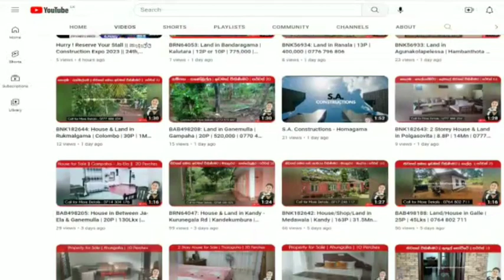BAB498349: House in Chilaw | Puttalam | 15P | 0701 069 161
පුත්තලම දිස්ත්‍රික්කය

හලාවත

අංගසම්පූර්ණ නිවස සහිත පර්චස් 15 ක ඉඩමක් විකිණීමට❗️

විකුණුම් මිල LKR 10,000,000/=

( ආනන්ද ජාතික පාසලට , ජාතික රෝහලට ආසන්නව )

නිවසේ අඩක් tile කර ඇත.

▪️ටයිල් කර ඇති නාන කාමර 2

▪️හලාවත නගරයට 1කි.මී

▪️ජාතික රෝහලට 500 මීටර්

හලාවත මූලික රෝහල, ප්‍රාදේශිය ලේකම් කාර්‍යාලය ඉඩමට ආසන්නව පිහිටා ඇත..

ජලය, විදුලිය ඇත

ඉඩමෙහි ඇති පර්.15 න් හරි අඩකින් නිවස සාදා ඇත..

▪️කාමර 3

▪️ගරාජ් 1

▪️කෑම කාමරය

▪️සාලය

▪️මුලුතැන්ගෙය

▪️නාන කාමරය

එහි ඇත..

පොල්,කජු,කොස්,අඹ වැනි ශාක සිටුවා ඇත..